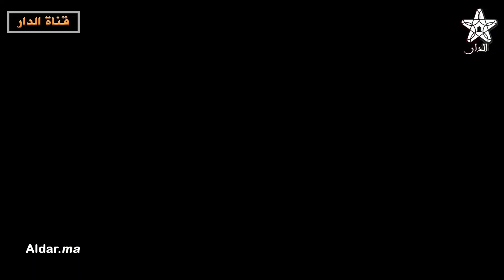أشهر بائع للبخور بمراكش يكشف كيفاش تعرف واش البخور مغشوش ولا أصلي و هادو هما الأنواع